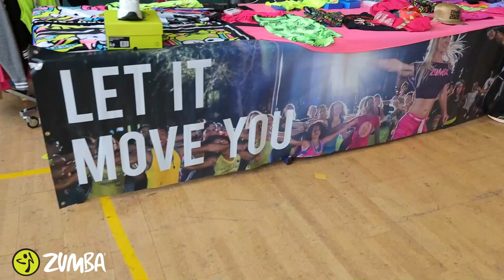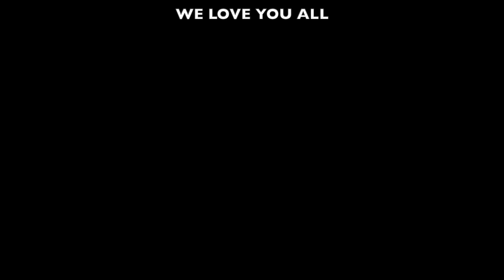BROTHERS TWINZ ZUMBA® MASTERCLASS NICE/FRANCE🇫🇷 2023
Amazing Zumba® Masterclass with TBT ! You rock guys 💥🔥
Thank you some much to all people who contribute to this extraordinary event
by @rivierazumbafitness